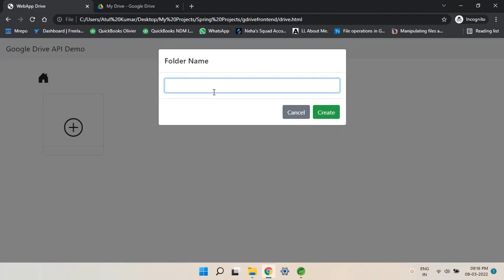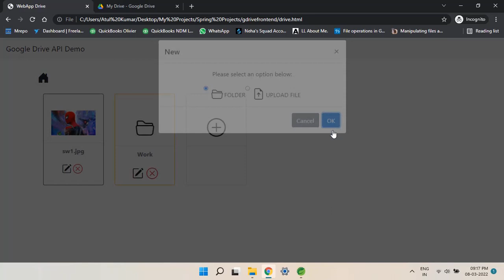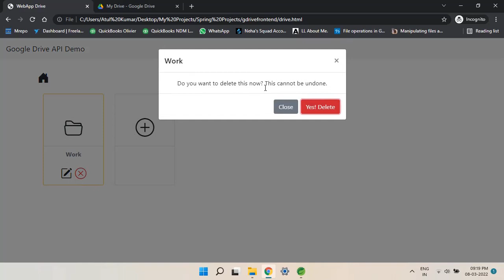Google Drive API Integration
Hi,
This is demo of Google Drive API integration with Springboot backend and HTML/Javascript frontend.